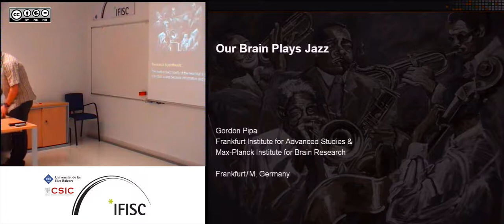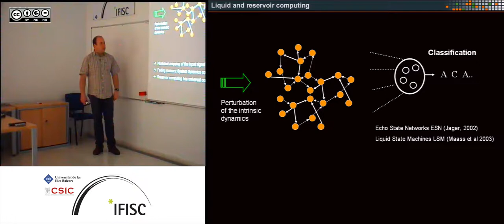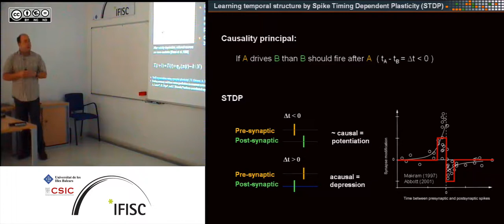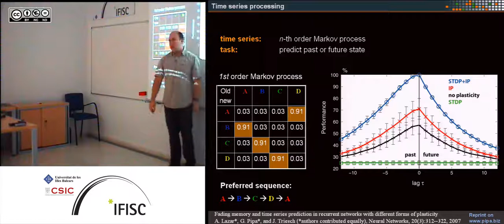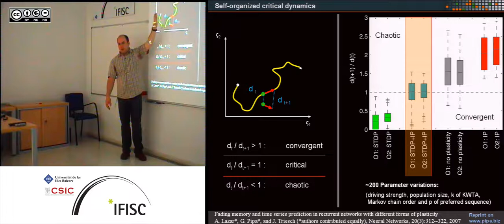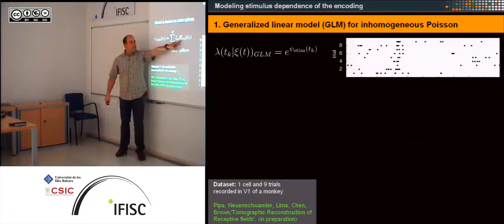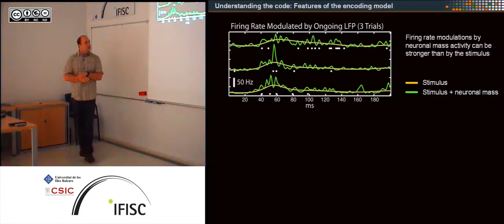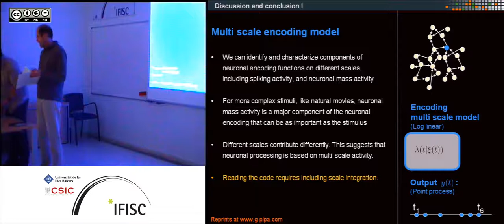Our brain plays Jazz: Information processing in a self-organized and multi-scale system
- By: Gordon Pipa, Max-Planck Institute for Brain Research, Frankfurt
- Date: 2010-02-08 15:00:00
- Description: My research is focused on understanding how information processing and
cognition can arise from the collective self-organization of elements
interacting across many spatial and temporal scales. Here I will present,
first an overview of my data driven research and, second a new principle
mechanism for self organized information processing in complex neuronal
networks. I will close my talk with an outlook to future research.

Part One:
Zero time lag synchronisation has been frequently reported in experimental
studies. Remarkably, synchrony of neuronal activity is not limited to
short-range interactions within a cortical patch, but often extends over
remote cortical sites that are coupled with substantial delays. Therefore,
zero time lag synchrony among such distant neuronal ensembles must be
established by mechanisms that are able to compensate for the delays
involved in the neuronal communication. In this first part I am presenting
models that show that a v-shape network motif and certain network topologies
(random and scale free networks) cause neural populations to fire in unison
despite long coupling delays.

Part Two: Reservoir computing originally introduced in the context of echo
state or liquid state machines (LSM) has been proposed as a promising
computational model for information processing in complex networks.
Reservoir computing is a universal framework for computation, such as
prediction, classification and memorization of information contained in time
varying input streams. Here, I am going to present an extension of the
original concept of the LSM that incorporates self organization based on
neuronal plasticity. It considers two types, first spike timing dependent
plasticity (STDP) that changes the synaptic strength and has been associated
with sequence learning, and second intrinsic plasticity (IP) that changes
the excitability of individual neurons to maintain homeostasis. We
demonstrate that the combination of both types, first optimizes the
information processing, second leads to self-organized criticality of the
network dynamics, and third that intrinsic noise introduced by the intrinsic
plasticity increases the robustness of information processing in a high
noise regime.